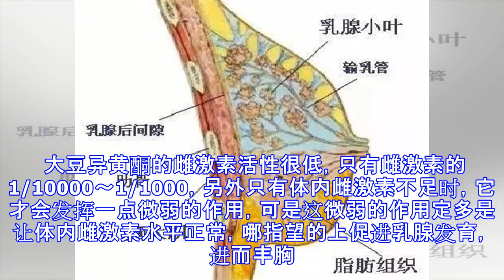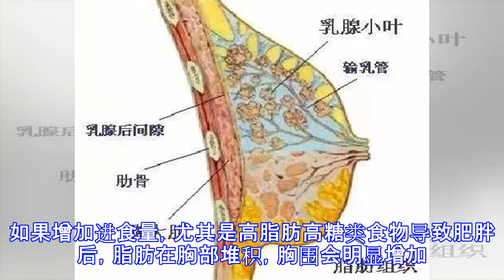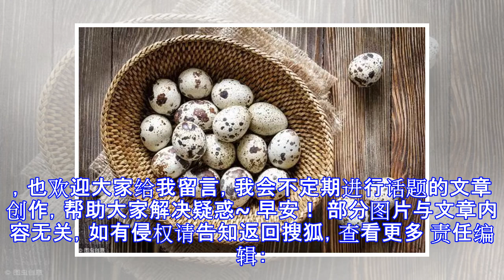木瓜能丰胸？蜂王浆能丰胸？到底吃什么能丰胸？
原标题：木瓜能丰胸？蜂王浆能丰胸？到底吃什么能丰胸？ 最近在微博上看到，娃哈哈AD钙奶包装瓶换了新装，瓶身还印有 “高中的时候，班里不知道是谁说喝AD钙奶可以从A变到D，然后就掀起了一阵风，班里女生都开始喝AD钙奶。”这句话被网友质疑有宣传丰胸功能之嫌。 其实，AD钙奶中的A和D分别是指维生素A和维生素D。维生素A又叫视黄醇，它的主要生理功能是维持正常视觉功能、上皮组织细胞的健康等，能预防夜盲症；维生素D的主要功能是促进人体对钙的吸收，对于小孩来说，主要是可以预防佝偻病，促进骨骼健康。这两种营养物质都没有丰胸的作用。 也难怪网友认为AD钙奶这段标语涉嫌虚假宣传，太低俗。对于我来说，这个太毁童年了，因为小时候可是很喜欢喝这款AD钙奶的。 除了AD钙奶，网上一直流传着很多据说可以丰胸的食物，比如木瓜、雪蛤、蜂王浆、豆浆……因为都说现在是一个有沟必火的年代，所以不少人也纷纷尝试这些丰胸食物。 不过，这些食物真的能丰胸吗？今天我就来跟大家聊聊这些“丰胸食物"。 椰汁能丰胸吗？ 完全没有依据！ 前不久，椰树牌椰汁就因广告疑似存在低俗、虚假的问题频上过微博热搜，广告中几位白嫩大胸美女喊着“从小喝到大”和“白白嫩嫩”。 但实际上，椰汁只是一种普通饮品，并不能丰胸。而且，这款椰汁的能量可不低，多喝只会让人变胖。 吃木瓜能丰胸吗 不能。 在丰胸食物名单里，木瓜可能是名声最大的。 之所以说木瓜能够丰胸...